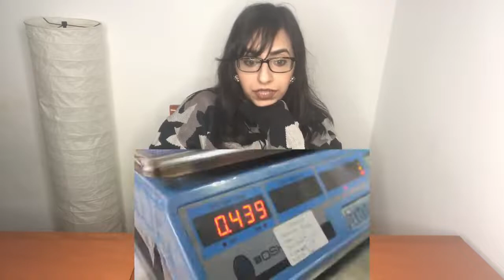Pakistani Reacts to Maharashtra vs Pakistan